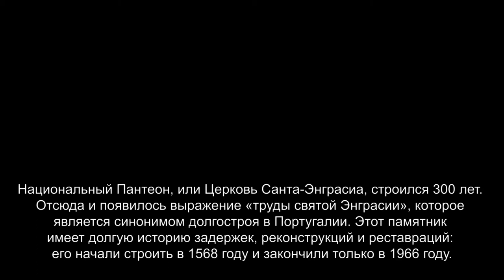Национальный пантеон Португалии в Лиссабоне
Национальный Пантеон, или Церковь Санта-Энграсиа, строился 300 лет.
Отсюда и появилось выражение «труды святой Энграсии», которое
является синонимом долгостроя в Португалии. Этот памятник
имеет долгую историю задержек, реконструкций и реставраций:
его начали строить в 1568 году и закончили только в 1966 году.